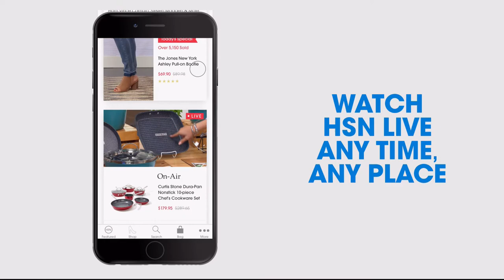HSN | Gifts For The Home 12.02.2017 - 07 PM